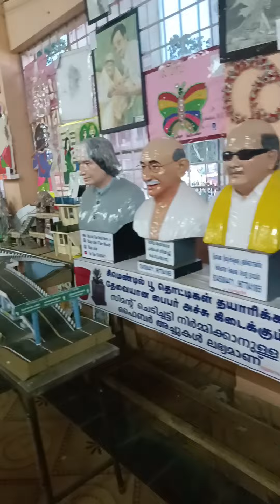Vavubali Vlog In Kanyakumari District